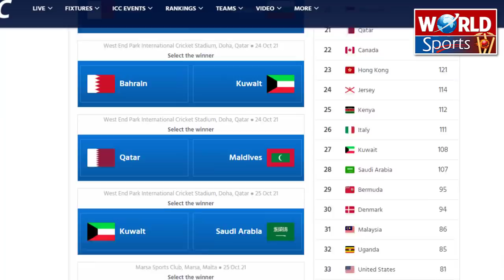PAK v NZ match out of ICC ranking system | Pakistan vs New Zealand mems | Afridi's prediction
This video is about:
Pakistan vs New Zealand mems
Pakistan vs New Zealand
Pakistan vs New Zealand T20 World cup match
Pakistan T20 ranking
T20 world cup 2021
Kane Willaimson on Pakistan vs New Zealand match
Mohammad Amir tips for Shaheen Afridi
Afghanistan
Afghanistan cricket team
Shahid Afridi
Pakistan cricket
Cricket
Akhtar Abbasi
Cricket news

Watch the playlist of "Team in Focus" of ICC T20 World Cup 2021

All updates about ICC T20 World Cup 2021